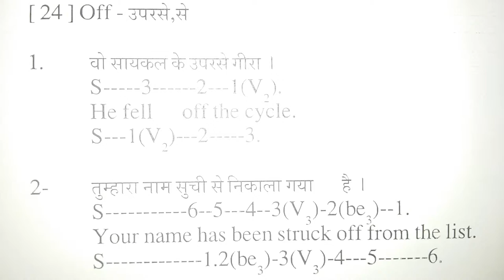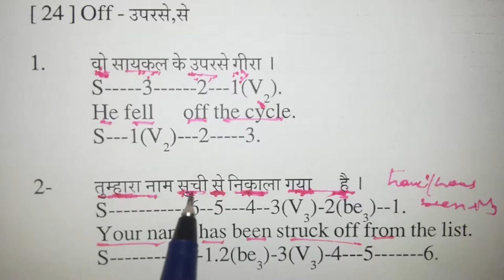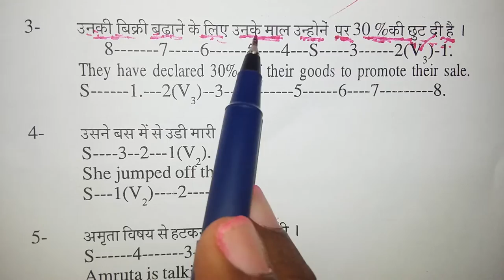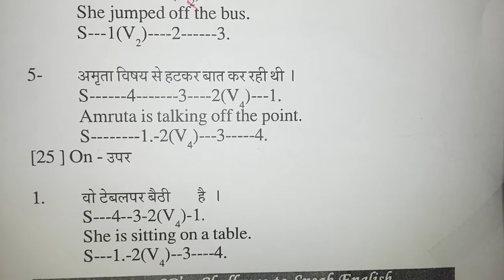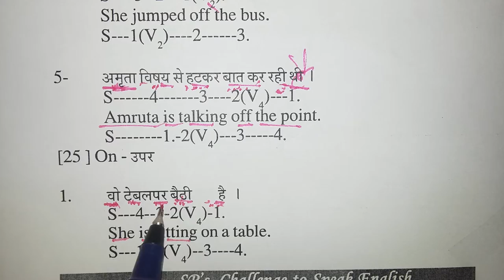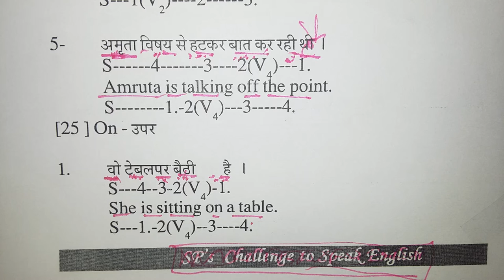Spoken English Class for school and colleges in Thoothukudi.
The Vikasa School,Millerpuram.

♦p.s.perianagam higher secondary school PUDUKOTTAI.

    Isha Vidyalaya, kootampuli
    Popes memorial hr.sec.school,SAWYERPURAM
    Alagar Public School
    Anitha Kumaran Matriculation Higher Secondary School[1]
    A.P.C.Veerabahu Matriculation Higher Secondary School
    BMC Group of Schools, Millerpuram.
    Caldwell Higher Secondary School
    C.M. Middle School
    C.M.Higher Secondary School
    Das Nevis Matha Girls Hr. Secondary school
    Geetha Matric. Hr. Sec School (Muthiapuram)
    Geetha Matric. School (Polpettai)

st joseph matric hr sec school pudukottai.

    S.A.V. Higher Secondary School ( best school)
    S.D.A. Matriculation High School
    S.D.R School (Korampallam)
    Sakthi Vinayakar Hindu Vidyalaya Secondary School
    ShaRa Art School[2]
    Siva sudhanantha sarashvathi vidyalaya (Kootampuli)
    SPIC Nagar Higher Secondary School
    Sri Kamakshi Vidyalaya Matriculation Higher Secondary School
    Sri Santhanamuthu Mariyamman school Kootampuli
    Star Matriculation School
    Star Matriculation Higher SecondarySchool
    St. Aloysious Girls Higher Secondary School
    St. Francis Xavier Higher Secondary School
    St. Ignatius Hr.Sec.School
    St. Joseph Girls Higher Secondary School
    St.Lasalle Higher Secondary School
    St. Mary's Boys Higher Secondary School
    St. Mary's Industrial School
    St. Thomas Matriculation Higher Secondary School
    Tucker Higher Secondary School
    Bharathiyar Vidyalayam Higher Secondary School (Old Name: Subbiah Vidyalayam Boys Higher Secondary School)
    Subbiah Vidyalayam Girls Higher Secondary School
    Subbiah Vidyalayam Middle School
    The Good Shepard Model school
    Victoria Girls Higher Secondary School
    Virudhunagar Nadar Kamarajar Matriculation High School
    V.V.Classic Matric School
    V.V.D Memorial Higher Secondary School
    X'an Matriculation School
    Prasanna Matriculation school, Puthiamputhur
    John the Baptist Higher Secondary School Puthiamputhur
    Indhra Gandhi Matriculation School, Ottapidaram)

st.jodeph girls high school pudukottai and 14 Corporation schools
Colleges

    Wavoo Wajeeha Women's College of Arts and Science
    Popes's College of Arts and Science Swayepuram
    Chandy college of Engineering
    A.P.C.Mahalakshmi College for Women
    Annammal College of Education for Women
    Annammal Training College for Women
    Bell Teacher Training Institute
    Bishop Caldwell College
    Chanddy Polytechnic College
    Fisheries College and Research Institute
    Holy Cross Home Science College
    Nettur Technical Training Foundation (NTTF) - Technical Training Centre [3]
    Govt. College of Engineering
    Govt. Medical College
    Govt. Polytechnic College
    Kamaraj College
    Rajalakshmi College Of Education
    Samuel Polytechnic College
    St. Thomas College Of Education
    St. Ann's School of Nursing
    St. Mary's College
    St.Mother Theresa Engineering College
    Suganthi Devadason Marine Research Institute
    V.O.C. College of Education
    V.O.Chidamabarm College of Arts and Science
    Nazareth Margoschis College at Pillayanmanai, Nazareth